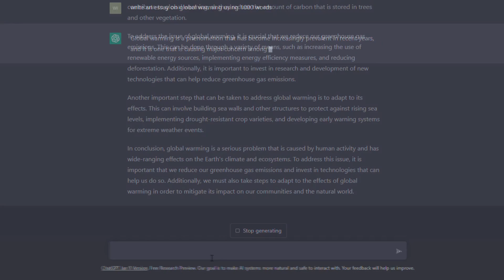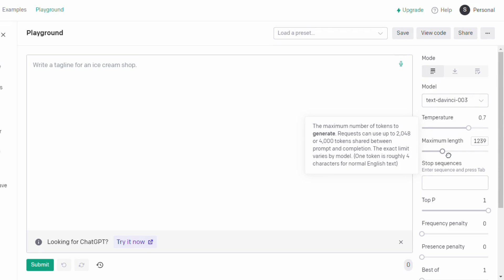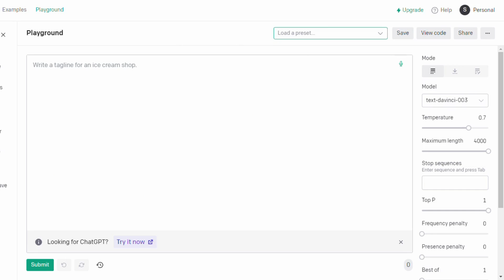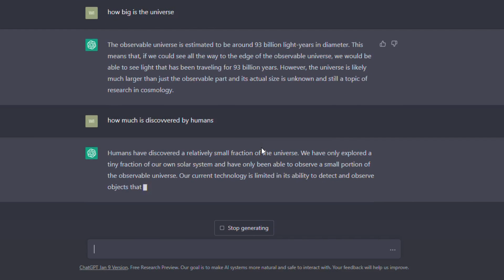ChatGPT Tutorial + Secret hacks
An introduction to ChatGPT and what it is used for;
How to access and use the API to generate text;
Tips and tricks for getting the most out of the model, such as using prompts and fine-tuning.